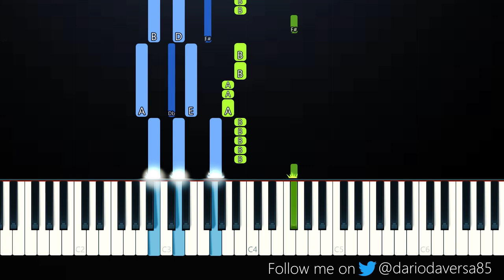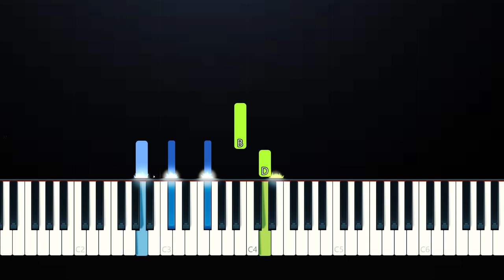Now United - Come Together (Piano Tutorial)